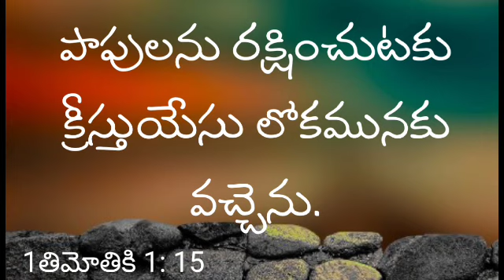​పాపులను రక్షించుటకు క్రీస్తుయేసు లోకమునకు వచ్చెను.1తిమోతికి 1: 15